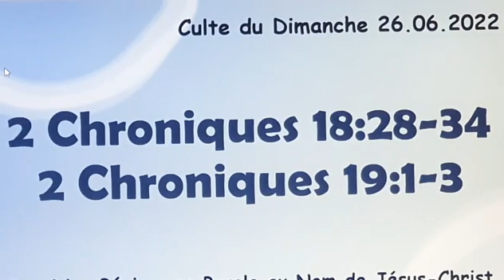CULTE DU DIMANCHE 26 JUIN 2022. (PAROISSE MALÉ)